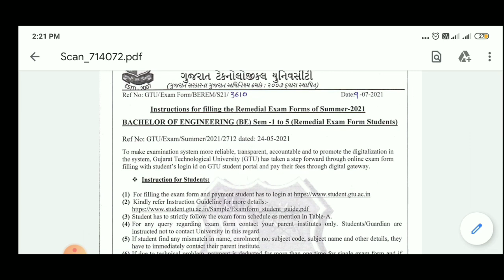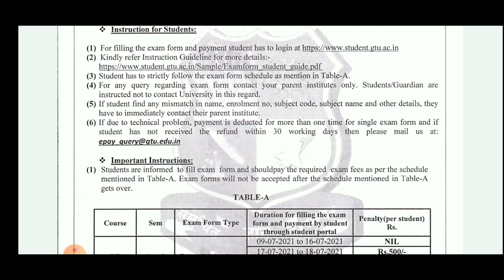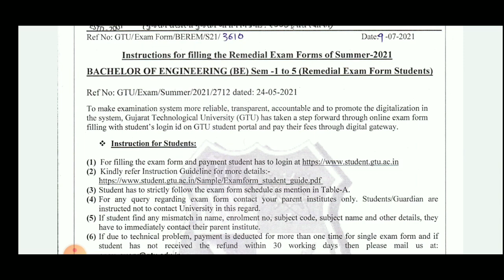GTU REMEDIAL EXAM FORM | DIPLOMA ENGINEERING REMEDIAL EXAM FORM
GTU REMEDIAL EXAM FORM
DIPLOMA ENGINEERING REMEDIAL EXAM FORM